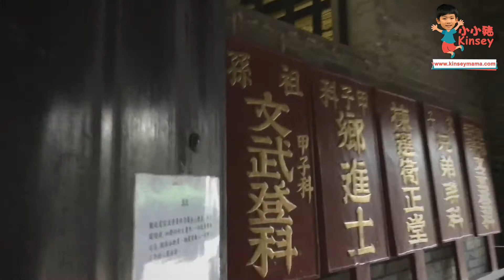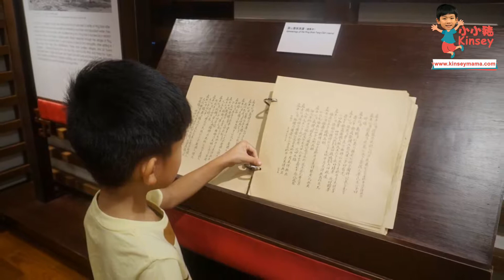小小豬玩樂篇 - 屏山文物徑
除左睇山石之外，我都好鐘意睇啲古蹟歷史，所以之前就參加屏山文物徑嘅導賞團，邊行邊聽故事，都真係唔錯呀！

初時都擔心會悶親小小豬，但原來佢都OK，都有聽實導賞哥哥介紹，仲勁發揮佢每事問精神...不停問問題，不過肯問即係佢有興趣，行得投入啦~